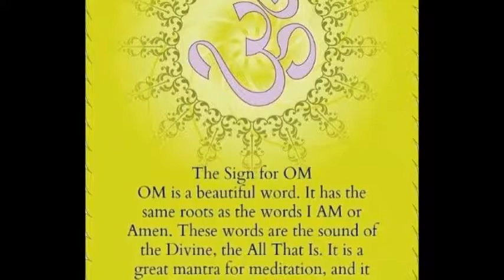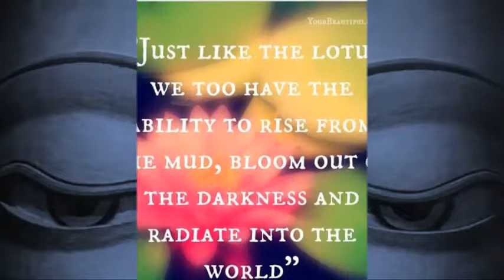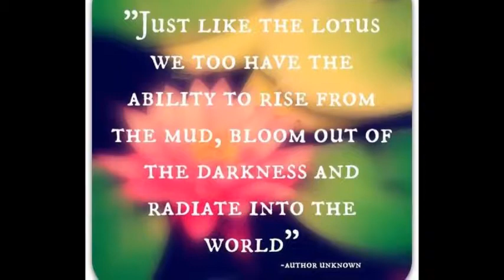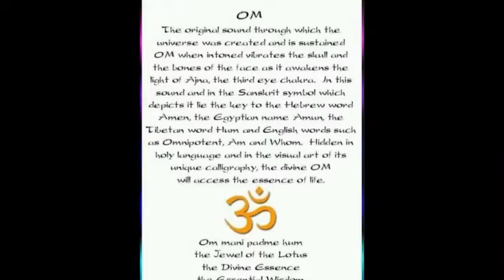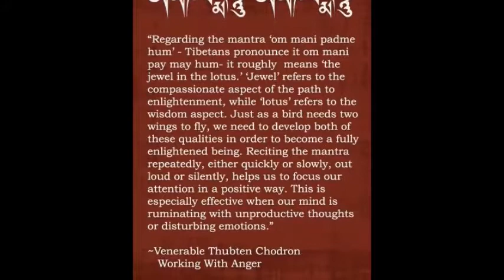The MANI PADME Collection - A Triad of Melodies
Do Christians believe chanting the Om mani padme hum sacrilege?

From T Collins Logan, Author of "A Progressive's Guide to the New Testament" :

This is not a simple question to answer. Firstly, there are many different branches of Christianity; secondly, there are subtle differences within Buddhism regarding the Mani mantra’s intrinsic mechanisms. Taking these two variables into account, you can juxtapose one Buddhist take on the Mani with one denomination of Christianity and conclude that, yes indeed, reciting this mantra would be considered sacrilege. But then you could immediately juxtapose a different interpretation with a different denomination and conclude that, no, this would not be sacrilegious at all, but highly facilitative.

Let me turn this question around a little, placing it in a different context. Suppose you asked “Do Buddhists believe that reciting the Orthodox Jesus Prayer perpetuates delusion and suffering?” Here again, you will arrive at different conclusions depending one which Buddhists you ask, and what interpretations of the Jesus Prayer are being applied.

Personally, as a mystic whose practice is informed by both Buddhism and Christianity, I have no problem at all reciting either the Jesus Prayer or the Mani mantra. Why? Because I believe that, if a person practices either approach diligently, with the persistent shaping of underlying intent encouraged by each, they will arrive at the same interior space, the same fundamental ground of awareness, and extraordinarily similar ineffable insights. Via either path, a practitioner of either faith tradition will annihilate egoic identifications of self, explode a felt experience of compassionate understanding within their heart, and abruptly find themselves afloat in profoundly deep and swift river of unconditional acceptance, kindness and charity. At that point, any dogmatic differences between the two traditions becomes utterly irrelevant.

However, because of both misunderstanding between traditions, and substantive differences between the cultures within which various schools of spiritual thought have emerged (and are contextualized or interpreted), it is easy to find intellectual, legalistic or traditional grounds for rejecting the practices of other traditions. And of course this even occurs between particular disciplines of Buddhist teaching, and between particular disciplines of Christian teaching. It also occurs between different practitioners of the same teachings in each tradition, when those practitioners are at different stages of practice and maturity. IMO this is human nature.

I also suspect folks in each tradition want to enjoy a certain superiority over other traditions - and this also seems to be human nature. I attended a lecture of a well-known Buddhist monk a few years ago, and felt strong resonance with everything he said….until this statement: “A Catholic Priest once asked me to explain emptiness, but emptiness is for Buddhists. A Christian should have nothing to do with emptiness.” Well he was simply mistaken. In the Christian contemplative tradition, there are stages of awareness, insight and being that parallel the Buddhist experiences of emptiness, and they are extremely important in that tradition. Again, though, this may just be evidence of either an uninformed disconnect - or a pride in one’s own tradition - that interferes with folks grokking the suchness of each others’ particularity. Ultimately, when we find ourselves awakening to culminations (peak experiences) of Buddha-nature, luminous mind, the cloud of unknowing, a dark night of the soul, etc. those awakenings are One - without difference, and without even a concept of difference. Only when we begin to discuss, contextualize and integrate such encounters do language and culture demand we differentiate and contrast them.

I hope this was helpful. - T.L